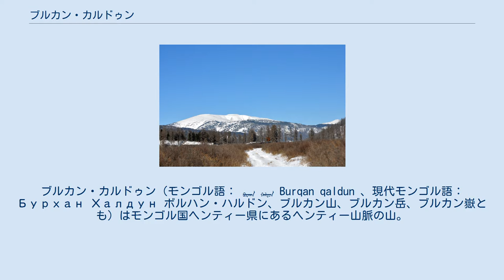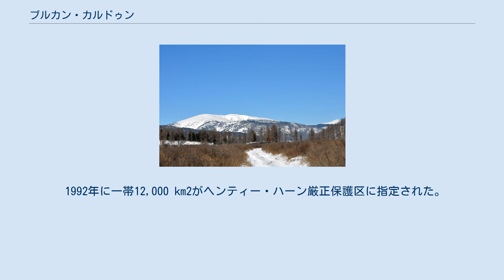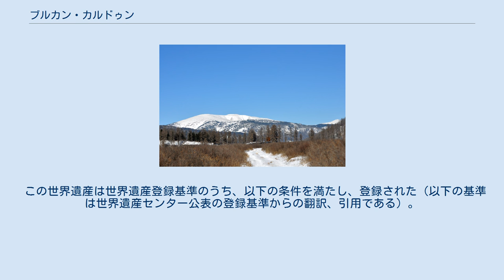ブルカン・カルドゥン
チンギス・カン
ブルカン・カルドゥン（モンゴル語： ᠪᠤᠷᠬᠠᠨ ᠬᠠᠯᠳᠤᠨ Burqan qaldun 、現代モンゴル語：Бурхан Халдун ボルハン・ハルドン、ブルカン山、ブルカン岳、ブルカン嶽とも）はモンゴル国ヘンティー県にあるヘンティー山脈の山。
『元朝秘史』では不児中罕 中合勒敦 Burqan Qaldun 、『集史』でも بورقان قالدون Būrqān Qāldūn と書かれる。
モンゴル族発祥の聖地であり、チンギス・カンの故郷にして墓所であるといわれ、神聖視される。
山名の「ブルカン」 Burχan〜Burqan とは、本来「仏陀」が（古代）ウイグル語などのテュルク語化したものが、さらにモンゴル語化した形であり、「仏」や「神」を意味する。
また「カルドゥン」 qaldun とは、一般にモンゴル語で「孤嶺」を意味するが、アルタイ語研究のニコラス・ポッペによると、ダフール語では「ポプラの茂みに覆われた山」を意味すると言う。
ブルカン・カルドゥンとは、おおよそ「神の山/丘」を意味する。
 『元朝秘史』冒頭の伝説によると、チンギス・カンの先祖でモンゴル族の遠祖であるボルテ・チノとその妻コアイ・マラルが大湖（tenggis）を渡ってやって来た時、オノン川の源のこのブルカン・カルドゥンに住まいし、そこで最初の子であるバタチカンが生まれたという。
また、のちのチンギス・カンことテムジンが少年時代に父イェスゲイを亡くした時、テムジン一家が身を寄せて住まいしていたのがブルカン・カルドゥンの麓だったと言う。
当時対立していたメルキト族の兵たちに追われた折に、テムジンはブルカン山中を方々に逃げて追手をくらまし、ついに逃げおおせてこれに感謝したテムジンは「朝ごと祭り、日ごとに祈」るように誓ったと言う。
これらのことからチンギス・カンの一族はこの山麓に起居する氏族だったと思われる。
 ラシードゥッディーンの『集史』によると、ブルカン・カルドゥンとはモンゴルの地にある大きな山であり、そこから多くの河川が流れ出て、数え切れない程木々に覆われ、たくさんの茂みや林になっていると言う。
またチンギス・カンは死後、自分自身とその一族の埋葬地としてこのブルカン・カルドゥンを定めたと言う（『元史』によると、チンギス・カンは起輦谷へ葬られ、以後ボルテやトルイなどのチンギスの近親、オゴデイから元朝末期までの歴代モンゴル皇帝はチンギスの墓所に隣り合って埋葬されたと記録するが、その遺体は現在も特定されていない）。
 1992年に一帯12,000 km2がヘンティー・ハーン厳正保護区に指定された。
 ブルカン・カルドゥン周辺にチンギス・カンの埋葬地があると推定し、ヘンティー山脈より流れ出るヘルレン川近くのスージン平原界隈で1961年から1981年にかけての旧東ドイツと、1990年から1993年にかけての日本・モンゴル合同によるゴルバンゴル計画（モンゴル語で「三つの川の源」）が行われ、特に後者においては空撮による地形調査や地中レーダー探査といった科学的手法を導入したものの、「民族の英雄の眠りを妨げるべきではない」との地元民の意見を尊重し、考古学的な発掘調査には至らなかった。
 その後、2001年からは日本の主導により再びスージン平原で発掘調査が継続実施されており、チンギス・カンが即位式をあげ死後は霊廟となった大オルド（幕舎）跡とモンゴル軍の鉄器生産工房でもあったアウラガ遺跡が確認されており、埋葬地特定の鍵となっている。
（注：アウラガ遺跡自体は1967年に発見されており、世界遺産の構成資産ではない） また、シカゴ大学のジョン・ウッズ教授も2001年にヘンティー山脈の丘陵地において、高さ約2.7～3.6メートルの石積みの壁が断続的に約3.2キロ続く遺構を確認、『元朝秘史』にある「古連勒古（クレルグ）」に比定し、チンギス・カンはじめモンゴル王族（元朝皇帝）の陵墓である可能性が高いと示唆するが、発掘調査には至っていない。
 「モンゴルの聖なる山々」として1996年にボグド・ハーン山、オトゴンテンゲル山と共に暫定リスト掲載後、Eej khairkhan、Khanbayanzurkh、Altan Ovoo、Sutai Khairkhanを構成資産に追加した複合遺産候補となったが、2015年の第39回世界遺産委...